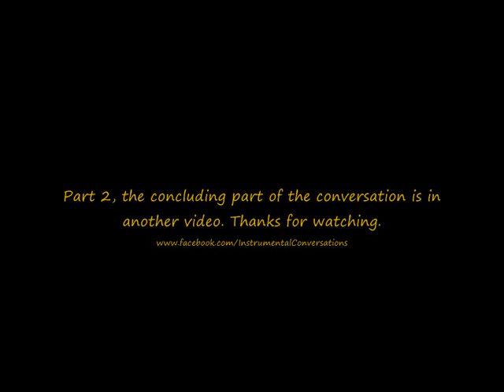Instrumental Conversations featuring on One Bengaluru One Music - Part 1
Part 1 of 2 videos. Ravi and MJ Rakesh hit it off on 94.3 FM, One Bengaluru One Music. This is an abridged version of the entire program which was aired in Bangalore on 16-Mar-2014.

Want to listen to the entire program? Check for a link (maybe a week after this video was posted)